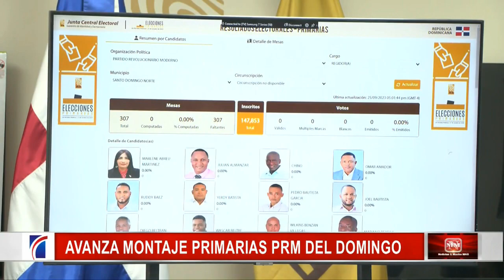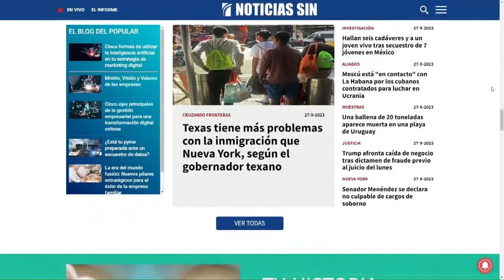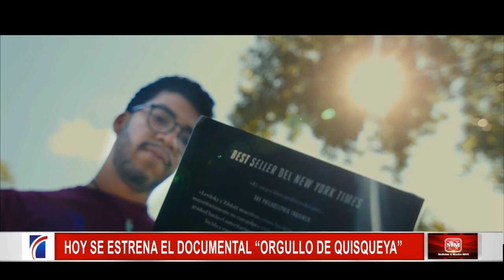SINyMuchoMás: OEA, primarias y Santiago